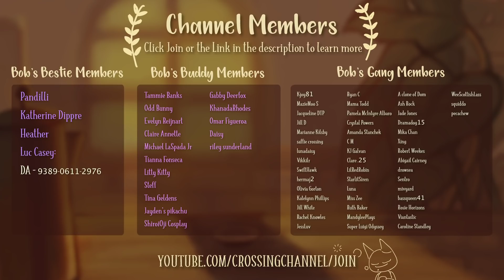Animal Crossing New Horizons - WEDDING SEASON UPDATE REVEALED (Limited Items Available)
The Wedding Season has arrived in Animal Crossing: New Horizons, with some new changes and items ready for 2021. In this video, I'll be taking a look at all of the updates and changes you can expect this year for the Wedding Season, with Reese, Cyrus and Harvey too! I'll also be showing you how to get Heart Crystals and exclusive Wedding Event furniture. What will we discover? Let's find out!

► Visit Kokomo
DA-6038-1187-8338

► Kokomo Codes
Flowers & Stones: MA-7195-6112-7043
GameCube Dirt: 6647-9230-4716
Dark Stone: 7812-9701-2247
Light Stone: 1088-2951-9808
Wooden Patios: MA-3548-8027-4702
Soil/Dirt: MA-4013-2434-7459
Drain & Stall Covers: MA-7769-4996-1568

► Channel Credits
Intro/Outro Animation & Bob's Gang Overlay by TeoPyon

00:00 - Intro
0:45 - Wedding Season 2021
2:21 - Event Guide
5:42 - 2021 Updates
7:26 - Guide Continued
9:35 - Outro